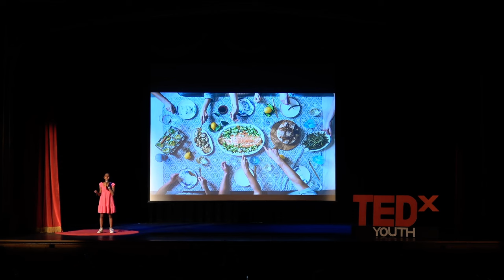Culture: A Part of You You've Yet to Explore | Mehr Upadhyay | TEDxYouth@LCJSMS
Culture is in every part of you. Mehr is a student at LCJSMS. This talk was given at a TEDx event using the TED conference format but independently organized by a local community.